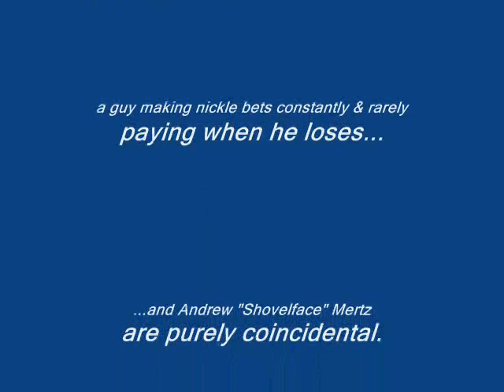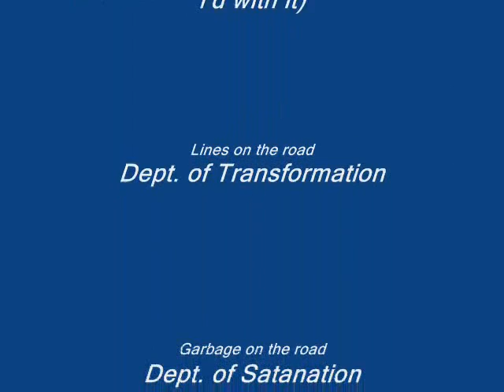Nickel Five Cent Fraud or (Naughty Nickel Ninny Nixed)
The credits are the best part.  Read 'em carefully. *AND*  Don't end it till you wait 'til the very end.  F'n hilarious. (If I do say so myself.)